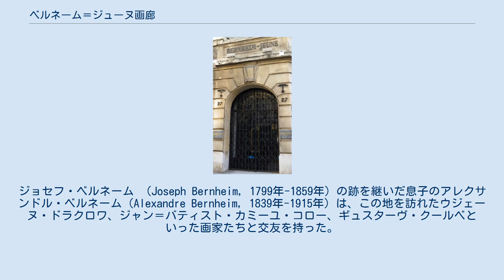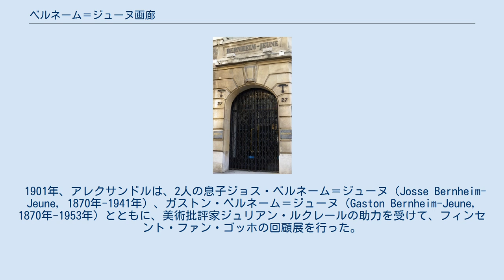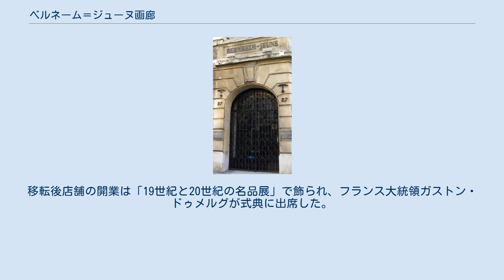ベルネーム＝ジューヌ画廊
パリのマティニョン通りにある、現在のベルネーム＝ジューヌ画廊。
 ベルネーム＝ジューヌ画廊（ベルネーム＝ジューヌがろう、Galerie Bernheim-Jeune）は、パリの画廊。
印象派の画家を多く世に紹介したことで知られる。
 画廊を経営するベルネーム＝ジューヌ家は、18世紀にドゥー県ブザンソンで画材屋を営んでいたところまで遡ることができる。
ジョセフ・ベルネーム （Joseph Bernheim, 1799年-1859年）の跡を継いだ息子のアレクサンドル・ベルネーム（Alexandre Bernheim, 1839年-1915年）は、この地を訪れたウジェーヌ・ドラクロワ、ジャン＝バティスト・カミーユ・コロー、ギュスターヴ・クールベといった画家たちと交友を持った。
1863年、同郷のクールベの助言を受けて、アレクサンドル・ベルネームはパリに移り、ラフィット街に画廊を開いた。
この画廊では、バルビゾン派の画家たちの作品が展示されたほか、1874年には、初めて印象派の作品が展示された。
 1901年、アレクサンドルは、2人の息子ジョス・ベルネーム＝ジューヌ（Josse Bernheim-Jeune, 1870年-1941年）、ガストン・ベルネーム＝ジューヌ（Gaston Bernheim-Jeune, 1870年-1953年）とともに、美術批評家ジュリアン・ルクレールの助力を受けて、フィンセント・ファン・ゴッホの回顧展を行った。
クールベの『世界の起源』をハンガリーのコレクターに販売したのもこの画廊であった。
 1906年、ベルネーム兄弟は、マデレーン大通りに画廊を構え、ピエール・ボナール（1906年）、エドゥアール・ヴュイヤール（1906年）、ポール・セザンヌ（1907年）、ジョルジュ・スーラ（1908年）、キース・ヴァン・ドンゲン（1908年）、アンリ・マティス（1910年）、アンリ・ルソー（1916年）、ラウル・デュフィ（1921年）、モーリス・ド・ヴラマンク（1921年）、アメデオ・モディリアーニ（1922年）、モーリス・ユトリロ（1923年）、ジョルジュ・デュフレノワなど前衛の画家たちの作品を展示した。
 1925年、画廊はマティニョン通りとフォーブル・サントノレ通りとの角に移転し、現在に至る。
移転後店舗の開業は「19世紀と20世紀の名品展」で飾られ、フランス大統領ガストン・ドゥメルグが式典に出席した。